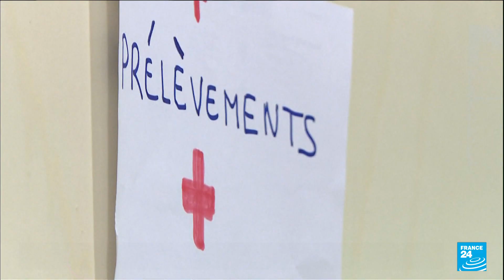"Delta" variant of Covid-19 in the Landes department: 31 confirmed cases and "around twenty" others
French health authorities are racing to contain scattered cases of the more contagious delta virus variant, as the country prepares to reopen its borders to vaccinated visitors and celebrates plunging COVID-19 infection and hospitalization rates. Health Minister Olivier Veran said Sunday that France has multiple clusters of the variant, first identified in India, notably in the southwest Landes region. Speaking on BFM television, Veran said the variant hadn’t spread widely into the community and that health investigators are working to trace cases and stop their spread.